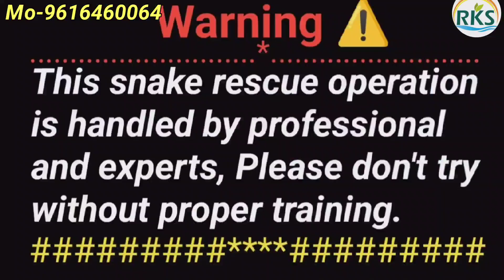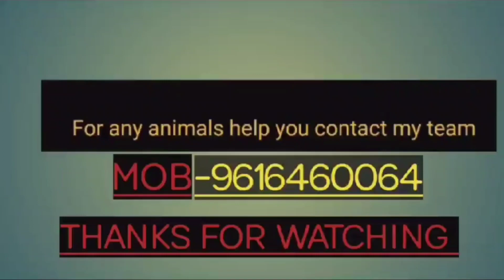घर के अंदर देखिए कहां छुपा था भारत का जहरीला सर्प। सिर्फ देख लोगों में मचा हड़कंप।फिर कैसे क्या हुआ😱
कृपया ध्यान दें हमारे किसी भी वीडियो में किसी भी प्राणी या सर्प को कोई नुकसान नहीं पहुंचाया जाता है हम लोग अपनी जान की परवाह न करते हुए जीवों को सुरक्षित पकड़कर जंगल में छोड़ते हैं यदि आपको हमारा कार्य अच्छा लगता है तो प्लीज हमारे यूट्यूब चैनल को सब्सक्राइब करें धन्यवाद।